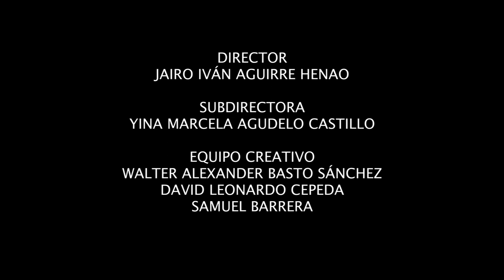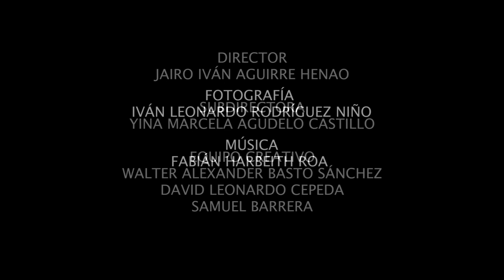SEGUNDA EXPOSICIÓN ITINERANTE GARCIA ROVIRA ARTES PLASTICAS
Exposición de Artes Plásticas de la Provincia de García Rovira - Santander Colombia.

CAPITULO 1

00:20 Diana Granados

00:59 Gerson Corzo

01:39 Leonardo Lemoré

02:20 Leonardo Gelvez

03:00 Fernanda Suárez Oviedo

03:40 Omar Ramírez

04:20 Manuel Anaya Niño

05:00 Héctor Darío Largo

05:52 Hugo Moreno

06:33 Miguel Ángel Basto

07:13 Marvin Llanes

07:54 Hender Moreno

08:34 Samuel Barrera

09:14 Julian Barrera

09:55 Javier Ricardo Gómez Zapata

10:22 Gregorio Tarazona Oliveros

11:02 Luis Enrique Suárez Caicedo

11:42 Jairo Iván Aguirre Henao

Director: Jairo Iván Aguirre Henao
Subdirectora: Yina Marcela Agudelo Castillo
Equipo Creativo:
Walter Alexander Basto Sánchez
David Leonardo Cepeda
Samuel Barrera
Fotografía: Iván Leonardo Rodríguez Niño

Agradecimientos:
Casa de la Cultura de Málaga
Los Andes Stéreo
Latina Stéreo
Voces Rovirenses
Arcoma TV
Casa del Arte Málaga 2020